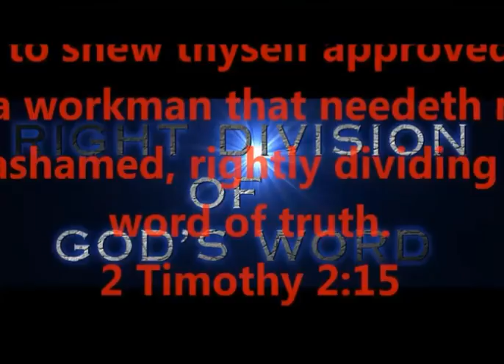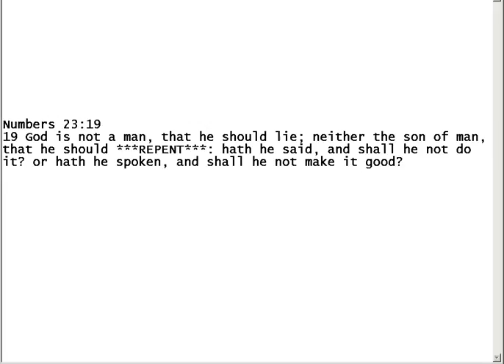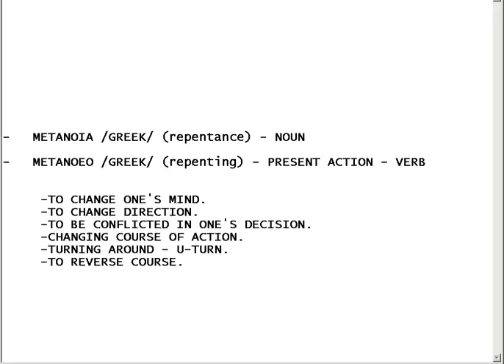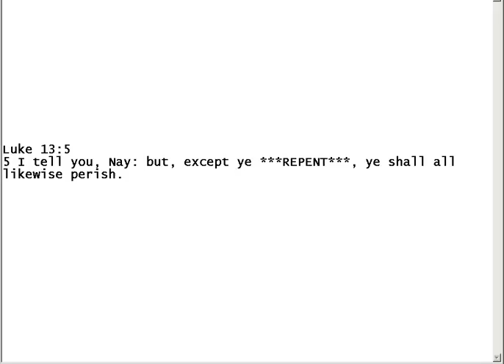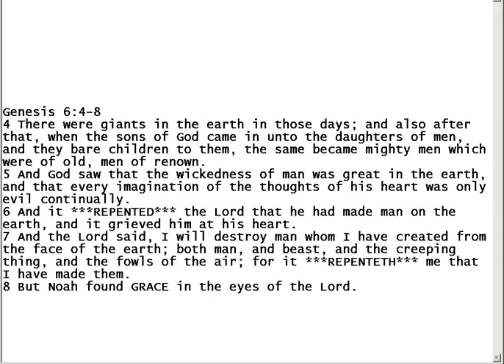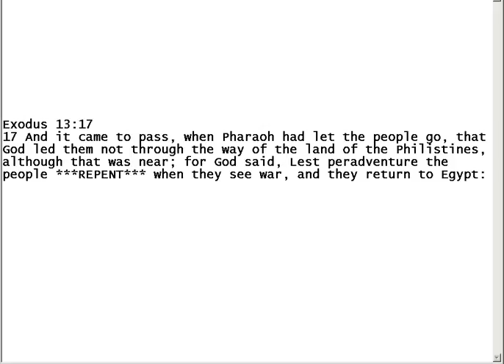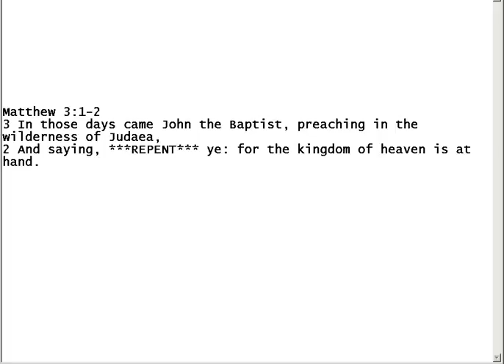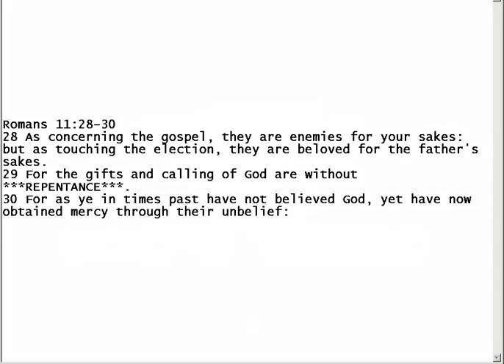REPENT TO BE SAVED? - RELIGION OF MAN - WHAT DOES GOD SAY?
REPENT TO BE SAVED? - RELIGION OF MAN ?
STREET PREACHERS..REPENT OF YOUR SINS !!!
REPENT OF YOUR SINS, OR ELSE !
REPENTING DAILY - AUTHOR OF CONFUSION

FINDING ANSWERS BY RIGHTLY DIVIDING GOD'S WORD

PRODUCED BY
LONNIE MARTIN